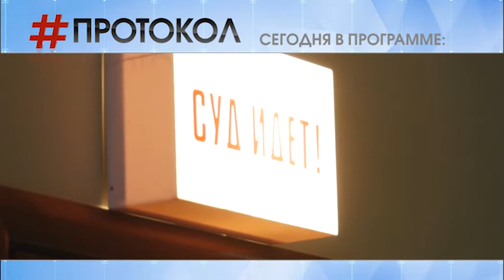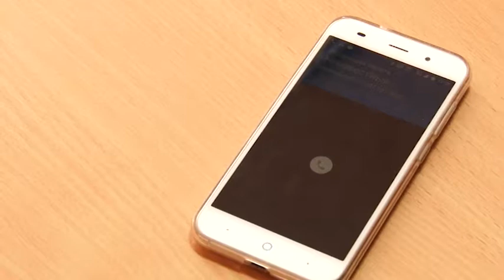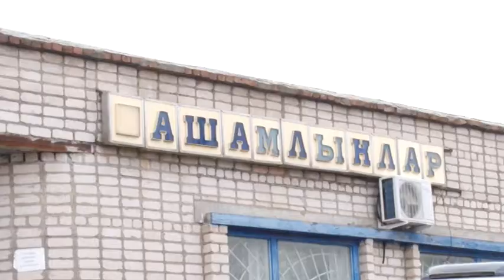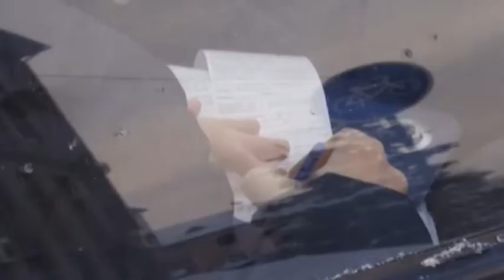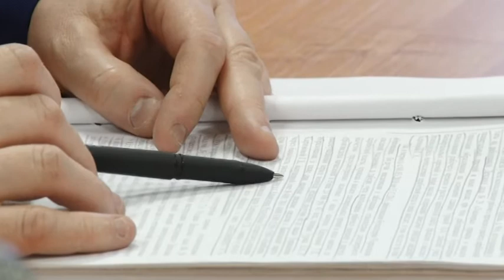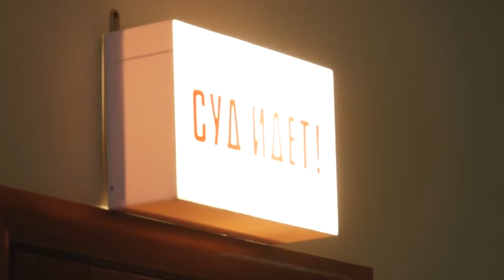Протокол (8.02.2018)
Социальное мошенничество, нетрезвые водители, нелегальный алкоголь и другие темы в программе Протокол от телекомпании Альметьевск ТВ